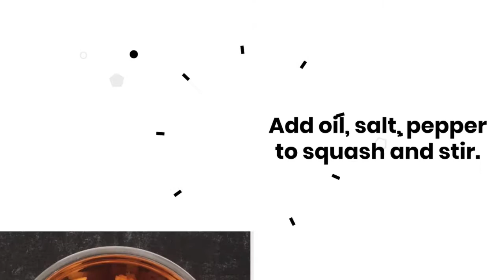Trader Joes Butternut Squash Zig Zags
This Trader Joe’s butternut squash zig zags air fryer recipe is the BEST way to make roasted butternut squash.